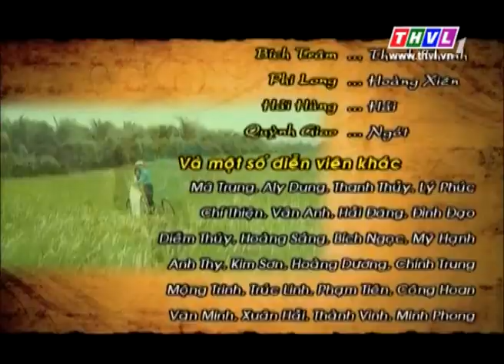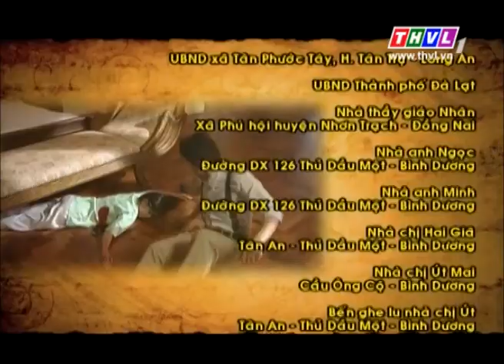Lời sám hối – Tập 34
“Khi mang trong lòng nỗi oán hận, người ta khao khát được trả thù. Nhưng khi khiến người khác phải đau khổ, tổn thương và mất mát bởi những âm mưu đầy toan tính, họ có cảm thấy hạnh phúc hơn?”
Với sự tham gia của các diễn viên: Lý Hùng, Võ Hiệp, Kiều Trinh, Thủy Cúc, Hà Trí Quang, Quỳnh Lam, Xuân Văn…